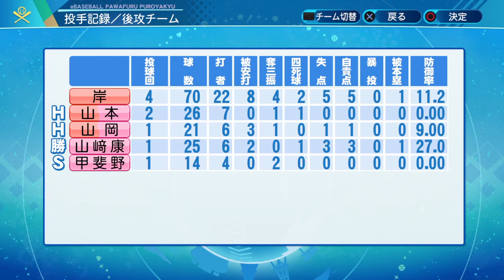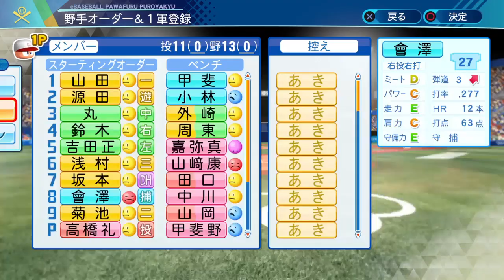クッソ野球下手な2人組のパワプロ2020＃3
勝てないので協力しました。